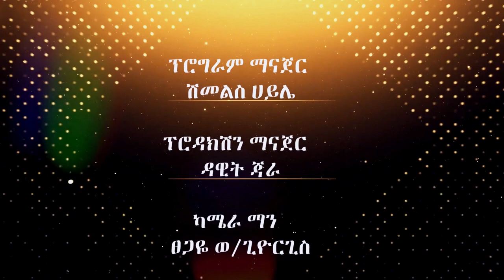ከ30 አመታት በላይ በመጋቢነት የቆየው አገልጋይ መጋቢ ታደለ ቶሎሳ ጋር የተደረገ ድንቅ ውይይት ክፍል ሁለት